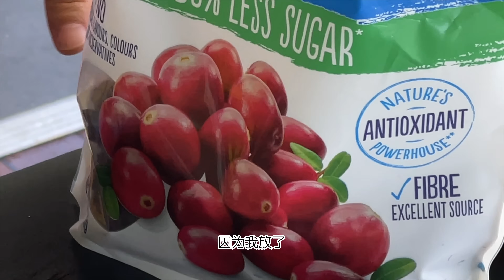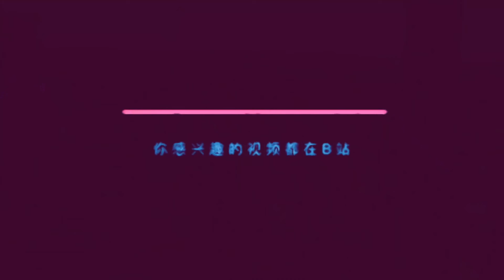（453）【減肥營養食譜】鷹嘴豆好吃方法，簡單營養又美味！鹰嘴豆制作“美味甜品和豆腐”Joanna澳洲生活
今天分享的這道食譜，不是豆腐卻擁有內酯豆腐般的細密綿軟，不是板栗卻具備板栗的清香，用鷹嘴豆腐加入生蜂蜜和蔓越莓乾製作小甜品，神奇的口感體驗，回味無窮。說出來可能你不信，其實我只用了一種食材就搞定，那就是擁有「豆中之王」美稱的鷹嘴豆。鷹嘴豆，是豆科，鷹嘴豆屬植物，營養成分全，含量高。子粒蛋白質23.0%。碳水化合物63.5%。脂肪5.3%。此外，還含有豐富的食用纖維、微量元素和維生素。
鷹嘴豆稱得上寶寶的超級食物：它含有豐富的植物蛋白（全是優質球蛋白），氨基酸有18種至多，其中人體必需但自身不能合成的8種氨基酸全部具備，而且含量比燕麥還要高出2倍以上。氨基酸參與人體的多項生理活動，對寶寶的智力發育、骨骼生長有著不可低估的作用。另外鷹嘴豆還含有豐富的鈣質，膳食纖維含量更高於其它豆類。另外，鷹嘴豆的澱粉具有板栗香味，所以打粉後不僅更容易消化，而且帶有板栗清香的味道。
鷹嘴豆豆腐的做法
鷹嘴豆放入水中，入冰箱浸泡8個小時以上。
時間充足的話可以浸泡過夜，這樣出汁率會更高。
步驟1
浸泡好的豆子洗淨後放入攪拌機或破壁機中，加入400g水，打成細膩的豆漿。攪拌機的轉速越高，攪打越細膩，出漿率會越高，打出來的豆漿效果越好。
 步驟2
將打好的豆漿倒入紗布中，提起紗布，使勁擠出豆漿。
步驟3
剩餘的100g清水倒入杯壁中，將杯壁殘留的豆渣過濾出來。
步驟4
開小火，熬至豆漿慢慢濃稠即可關火，約10分鐘。
期間不停攪拌，避免糊鍋。
步驟5
倒入準備好的模具中。
沒有不沾模具的話也可以用其他容器盛裝。
步驟6
包上保鮮膜，放入冰箱冷藏室冷卻2小時。
利用鷹嘴豆里的澱粉糊化冷卻後凝固的特性，就可以形成類似內酯豆腐一樣綿軟的口感。因為沒有加凝固劑，澱粉的凝固效果會隨著時間而慢慢減弱，所以冷藏2個小時左右吃為宜，盡量不要冷藏過夜，否則會滲出很多水分，影響口感。
 步驟7
脫模後即可食用。也可以不脫模，直接用勺子舀來吃。
製作好的鷹嘴豆豆腐口感細膩綿軟，並且不像其他豆類一樣帶有很重的豆腥味，吃起來有股淡淡的板栗香，老少皆宜還可以根據自己的喜好，淋上楓糖漿，果醬等進行調味。
免責聲明：這些視頻僅供參考。我在本頻道上通過這些視頻提供的所有信息都不應被視為美容、飲食和保健專業人士建議的處方的替代品。如果您需解決具體問題（尤其法律、醫學等領域），建議您詳細諮詢相關領域專業人士。觀看者使用這些信息的風險自負。該頻道對任何傷害不承擔任何責任。